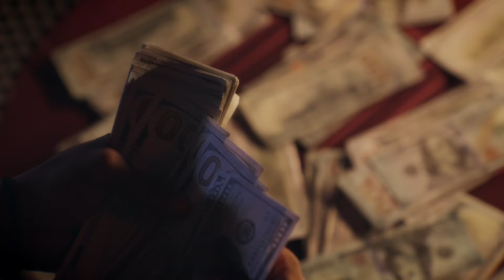Lxl E - Up and Down (Official Video)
Out Now